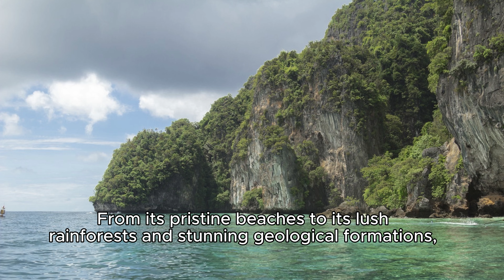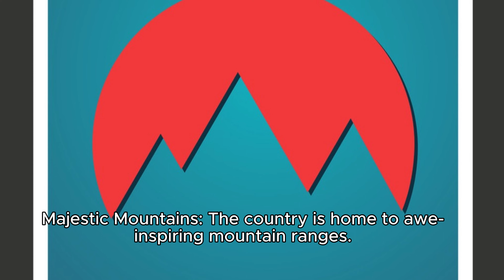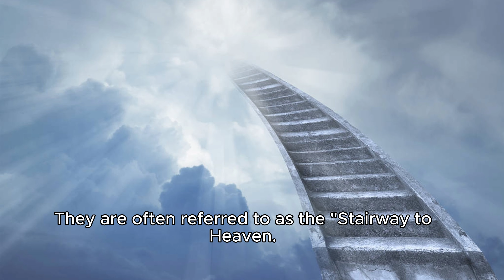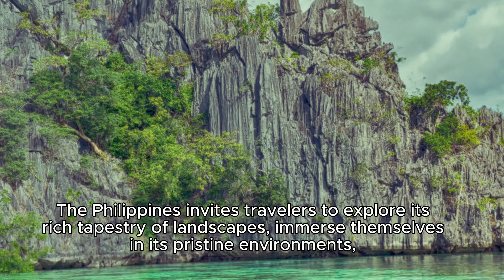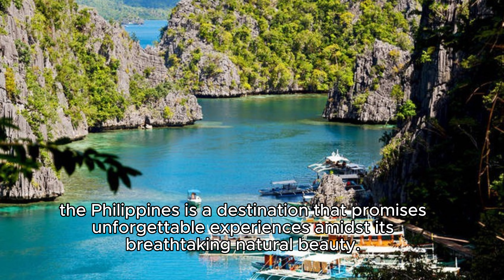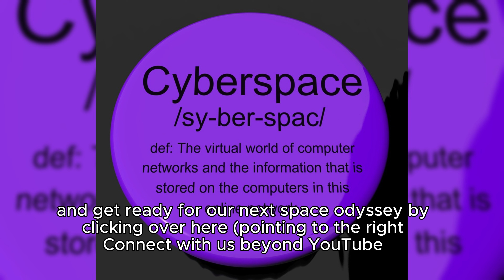The Amazing Natural Beauty of the Philippines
"Discover the Enchanting Beauty of the Philippines"

Description:

Welcome to a journey through the astonishing natural beauty of the Philippines! 🌴🌊 From pristine beaches that glisten like pearls to lush rainforests teeming with life, the Philippines is a tropical paradise like no other. Join us as we explore the breathtaking landscapes, unique wildlife, and stunning geological formations that make the Philippines a top destination for nature lovers and adventure seekers.

🏝️ White Sand Beaches: Get lost in the allure of Boracay's powdery sands and crystal-clear waters. Discover the hidden gems of Palawan, Siargao, and more, where every beach has its own unique charm.

🌋 Volcanic Marvels: Witness the majesty of Mount Mayon's perfect cone and Taal Volcano's island within a lake within an island. Explore the stories behind these iconic geological wonders.

🌿 Lush Rainforests: Immerse yourself in the rich biodiversity of the Philippines' tropical rainforests, from the Bicol Rainforest to the Sierra Madre mountain range.

🐾 Unique Wildlife: Meet the elusive Philippine eagle, the captivating tarsier, and other endemic species that call these islands home.

🌊 Diving Paradise: Dive into the underwater wonderland of Tubbataha Reefs, Apo Island, and more. Encounter colorful coral gardens and swim alongside incredible marine life.

🏞️ Rice Terraces: Marvel at the ancient engineering of the Banaue Rice Terraces, a UNESCO World Heritage Site and a testament to the ingenuity of the Filipino people.

Join us as we embark on a virtual adventure to uncover the hidden treasures and natural beauty of the Philippines. Let's explore the amazing Philippines together! 🇵🇭🌄